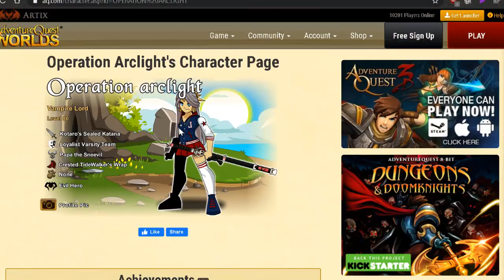AQW - ZORBAK PUNTER BADGE HACK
Hi guys! In this video we're going to do Zorbak Punter Badge Hack!

Instructions:
1. Download Grimoire 3.8+ and the bot.
2. Open the bot and login.
3. Load the bot.
4. Start.

🚨Make sure to download the latest version!
*Comment if there are any errors/bugs/etc!

Up next? comment or use bot suggestion form! Comment charpage to be featured!